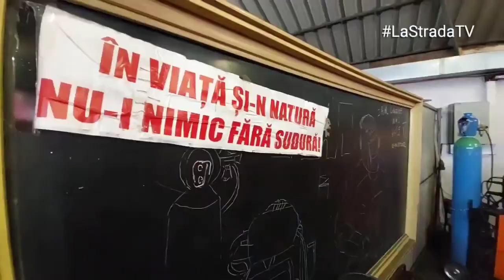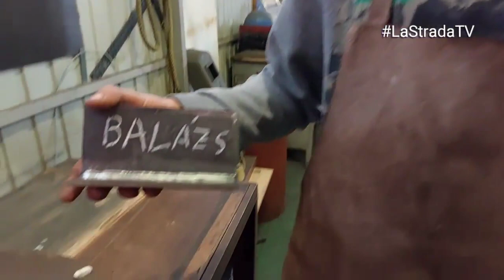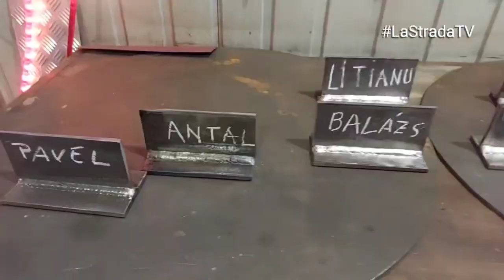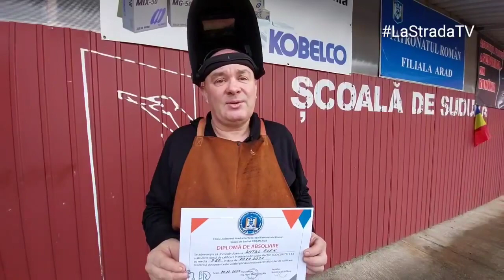A 22-a serie de sudori. Curs de calificare la Școala de Sudură CRIȘAN Arad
10 DEC 2022 - A 22-a promoție de sudori

”Pregătirea a fost antrenantă, am învățat în trei luni cât în șase.”

Zece noi absolvenți ai școlii arădene de sudură au trecut astăzi prin focul examenului ce marchează finalul celor trei luni de pregătire. Ei sunt de astăzi ”sudori cu acte în regulă” (calificați) și au un pachet de cunoștințe robust despre sudarea MMA, MIG-MAG, TIG-WIG, tăierea cu plasmă, crăiuțuirea arc-aer, și desen tehnic, cu care se pot încadra la orice loc de muncă.

Mai bine de jumătate dintre absolvenți au fost angajați din perioada cursului, iar ofertele vor fi din ce în ce mai multe. Doi dintre ei sunt studenți la Facultatea de Inginerie a Universității Aurel Vlaicu din Arad.
Le dorim succes noilor noștri colegi!

Cursurile de calificare acreditate ANC durează 3 luni și cuprind 360 de ore - 120 de teorie + desen tehnic, 240 de practică (sudura MMA, MIG-MAG, TIG, tăiere cu plasmă, crăițuirea). Garantăm că la absolvirea cursului absolvenții noștri se pot încadra la orice loc de muncă.

”În viață și-n natură, nu-i nimic fără sudură!”

Romanian Welding School

The 21st class of qualified welders.
The welding qualification courses are legally aproved by Romanian Qualification Authority (ANC). Lasting for 3 months and being composed of 360 hours (120 theory and 240 practice), our course teaches MMA, MIG/ MAG, TIG welding (SMAW, GMAW, GTAW), manual plasma cutting, arc gauging, reading and writing technical sketches. We guarantee that our graduates can fit in at any job right after graduation. This is the place where you can learn the craft of welding. We are not a diploma factory, we are a 9 year old welding school with 350 graduates. This is the place to learn the craft of welding and its secrets.

школа зварювання
зварювання
зварити
курс зварювання
зварювальник
кваліфікація зварювальника

21 розряд кваліфікованих зварників.
Кваліфікаційні курси зі зварювання юридично схвалені Румунським органом кваліфікації (ANC). Триваючи 3 місяці та складаючись із 360 годин (120 теорії та 240 практики), наш курс навчає зварюванню MMA, MIG/MAG, TIG (SMAW, GMAW, GTAW), ручному плазмовому різанню, вимірюванню дуги, читанню та написанню технічних ескізів. Ми гарантуємо, що наші випускники зможуть працювати на будь-якій роботі відразу після закінчення навчання. Саме тут можна навчитися зварювальному ремеслу. Ми не дипломна фабрика, ми 9-річна школа зварювання з 350 випускниками. Це місце, де можна навчитися майстерності зварювання та його секретам.